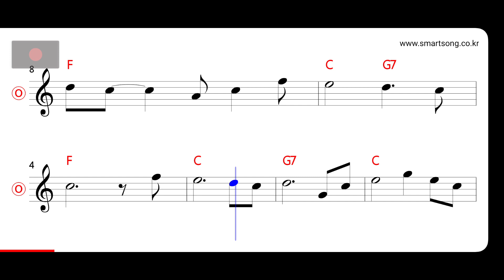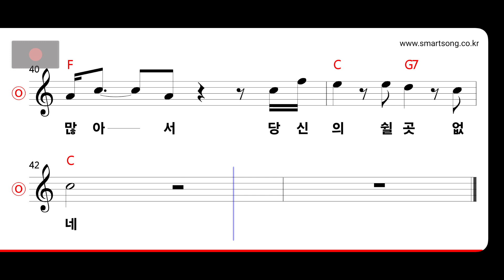시인과 촌장 - 가시나무 MR (멜로디 제거)